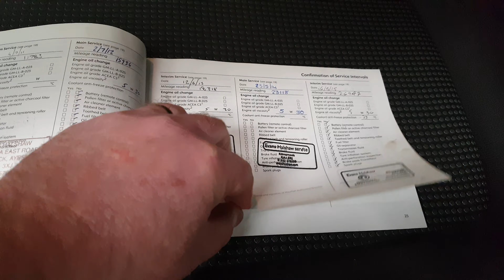6 April 2019